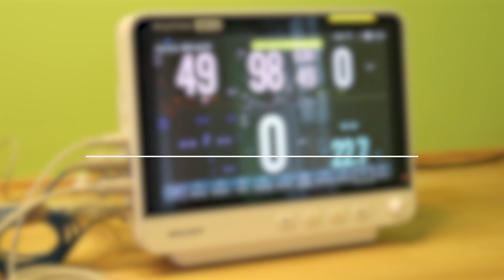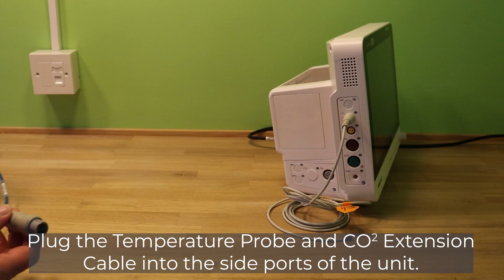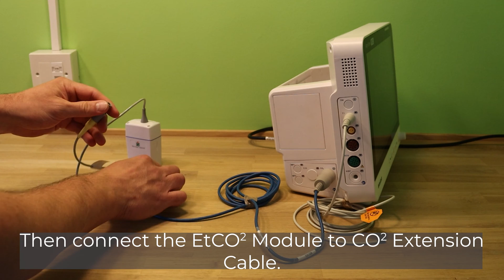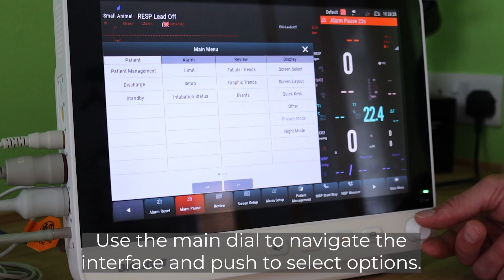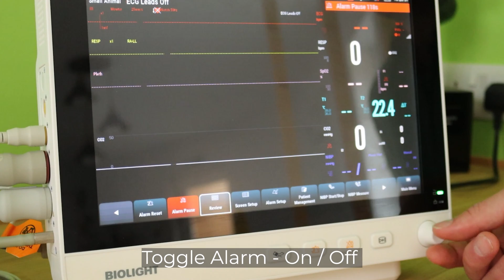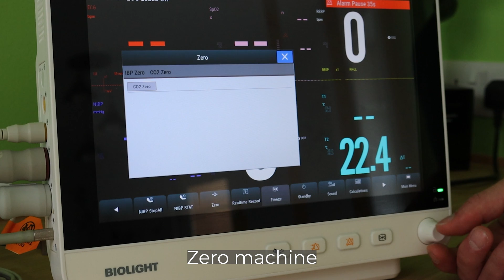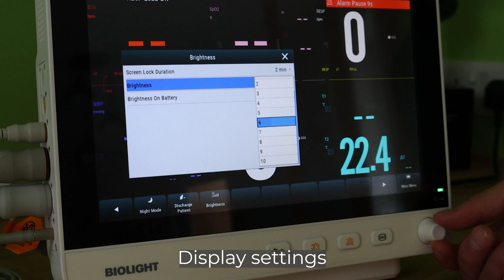Biolight M12 Multi Parameter Monitor - Quick Start Guide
A quick start guide for the Biolight M12 Multiparameter Monitor.

00:09 Unboxing
01:36 Set up
03:39 Interface Basics